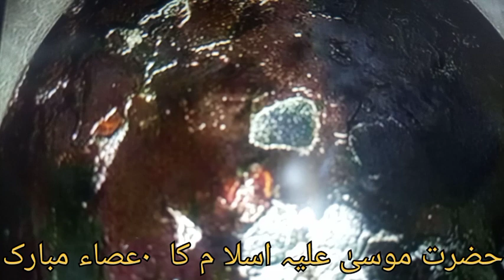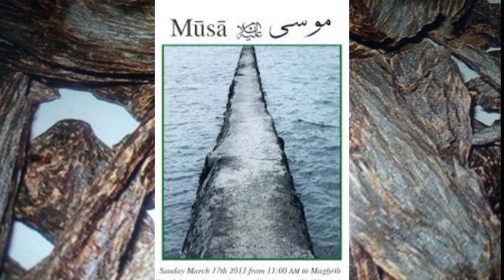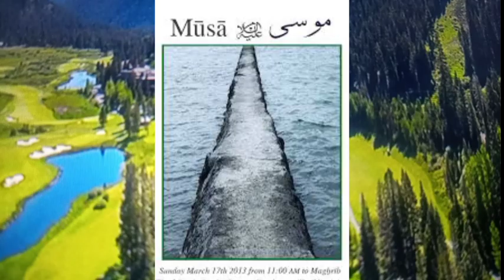Hazrat moosa Alahissalam ka Asa Mubarak Janiti Lssthi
Hazrat Moosa Alahissalam ki Janiti Leathi